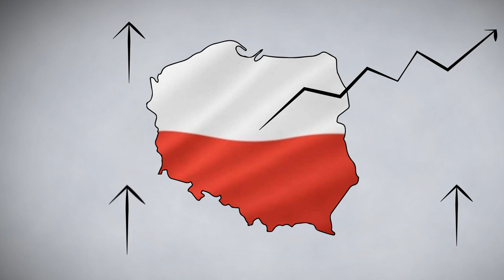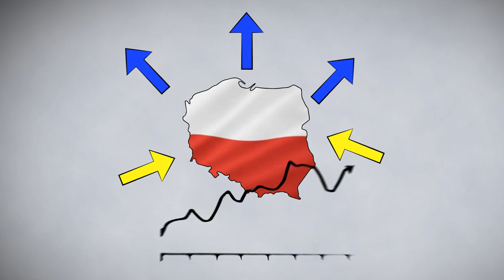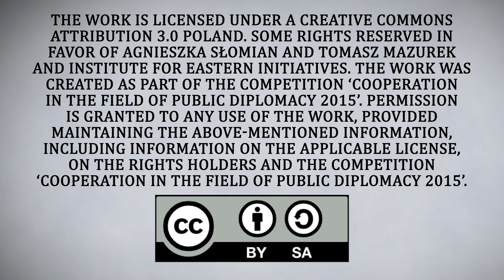Get to know about Poland: Poland as Economic Partner [ENG]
Searching for a country with stable economy and potential for growth and investment? Look no further! Poland is the one!

Project ‘Get to Know about Poland’ is financed by the Department of Public and Cultural Diplomacy of the Ministry of Foreign Affairs of Republic of Poland.